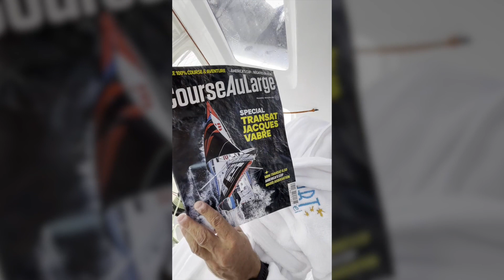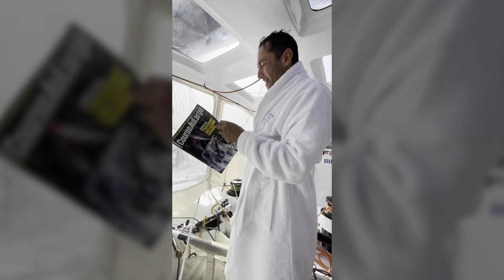Transat Jacques Vabre Normandie Le Havre 2023 -14/11/2023 - ONBOARD FORTINET - BEST WESTERN #07